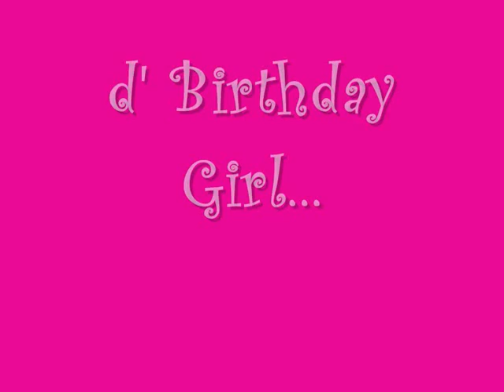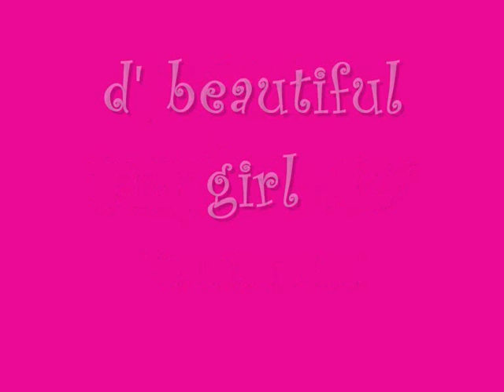Happy Birthday Winnie!!!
November 3, 2011 @ Mandurah, WA, Australia. Dedicated to a beautiful person inside and outside... Winnie M.
"May God continue to bless you and your family. Thank you for sharing us your wonderful smile. We love you."